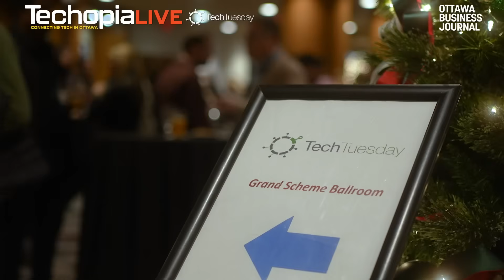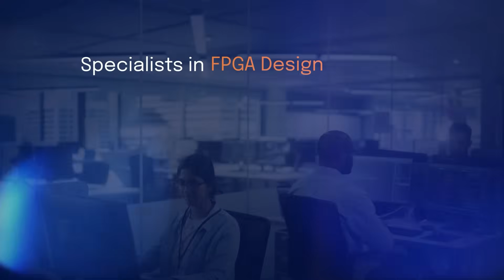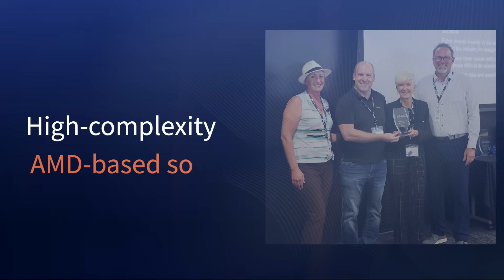Techopia Live @ Tech Tuesday: AI Tinkering and the Future of Tech Innovation | Episode 293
AI is transforming industries and reshaping communities. This episode of Techopia Live takes viewers inside TechTuesday for a closer look at What AI Tinkering Reveals About the Future of Tech Innovation. Hosted by Riaz Sidi, the episode explores how a grassroots movement of builders and experimenters is influencing the trajectory of artificial intelligence in Ottawa and across Canada.

The episode features Hai Nghiem, CEO and Co-founder of AGI Ventures Canada, and highlights the work of AGI Ventures Canada (formerly AI Tinkerers Ottawa), an emerging community of more than 1,550 developers and innovators advancing AI through meetups, hackathons, rapid prototyping, and collaborative experimentation. Their initiatives include monthly AI hackathons, AI solution development for clients ranging from Fortune 50 companies to fast-growing startups, and a six-week AI Accelerator delivered in partnership with Mistral VC that brings founders to San Francisco to connect with YC alumni, investors, and global AI networks.

The discussion examines how small-scale experimentation, cross-disciplinary collaboration, and a practical builder-driven mindset are producing real-world breakthroughs and shaping the next phase of digital transformation.

The session concludes with a fireside chat featuring moderator Veronica Farmer, Hai Nghiem, and Rami Alhamad, Co-Founder and CEO of Alma and an investor in the AGI Ventures Canada AI Accelerator. Their conversation explores how community-powered experimentation, hands-on innovation, and early-stage AI development are influencing the future of the sector.

Additional interviews with TechTuesday attendees, including Andree Paige (The NEXT PaiGE), Suzanne Cyr (The Ottawa Education Group), Matthew Jerabek (Algonquin College), and Linda Kerbs (Nokia), capture the momentum, questions, and opportunities emerging across Ottawa’s AI ecosystem.

This episode illustrates how innovation is increasingly emerging at the edges in community-led spaces, where people come together to tinker, test, connect, and build.

Chapters:
00:00 Intro
00:27 Interviews
02:28 Sponsor Segment (Fidus Systems)
04:01 Interviews (continued)
05:24 Closing